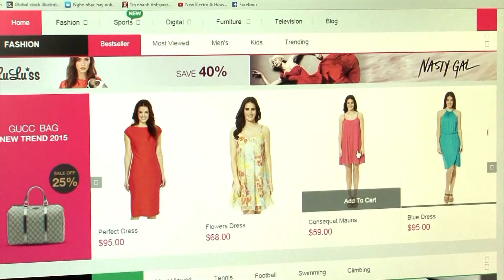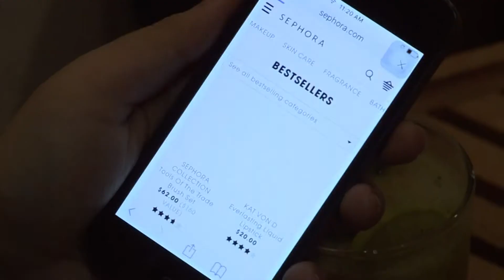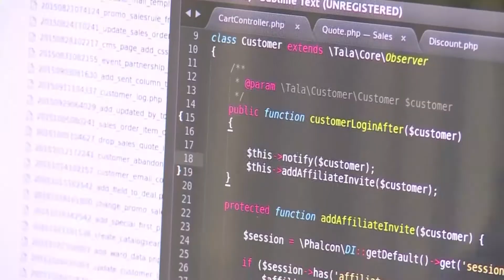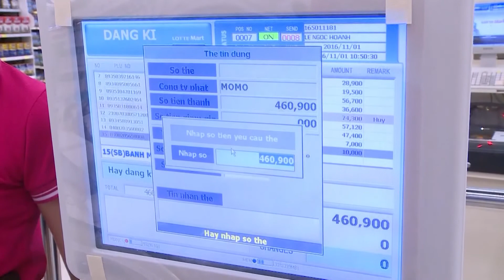Niềm tin của người tiêu dùng